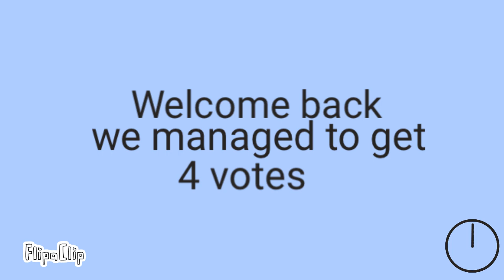Sherbets Smaller Viewer Voting 2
Vote here-https:Nope it ended
The music is lancers theme from the deltarune ost